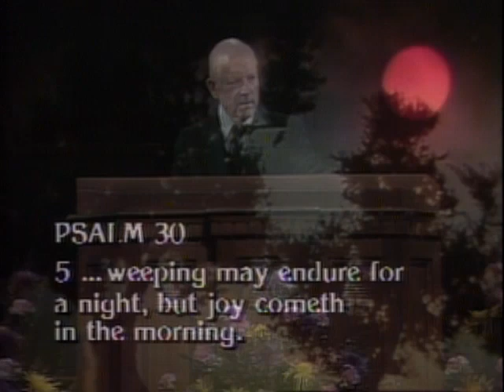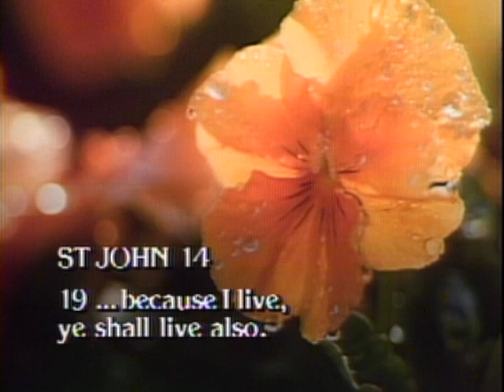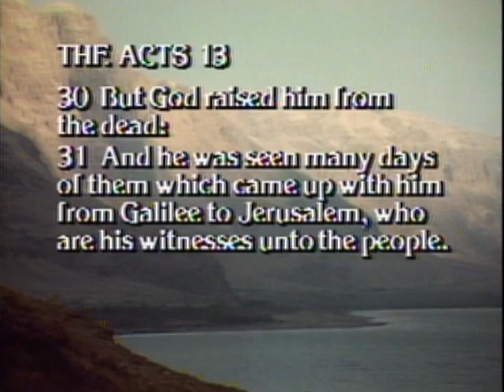An Apostle’s Witness of the Resurrection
President Howard W. Hunter delivers a message titled "An Apostle’s Witness of the Resurrection."